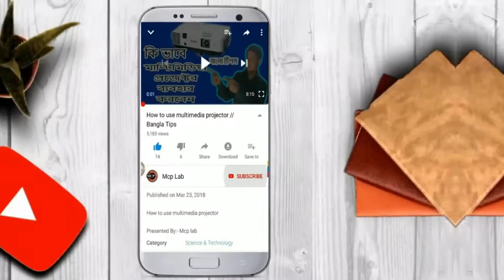Home made soldering iron ( মাত্র ২০ টাকার তাতাল )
Home soldering iron

Presented By :- Mcp lab

family.

Tapos Biswass

Social –